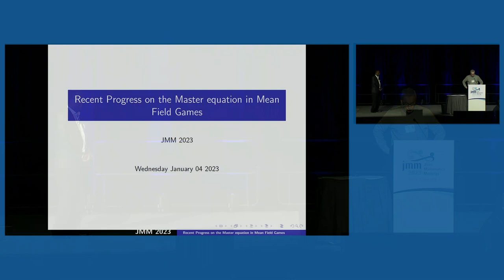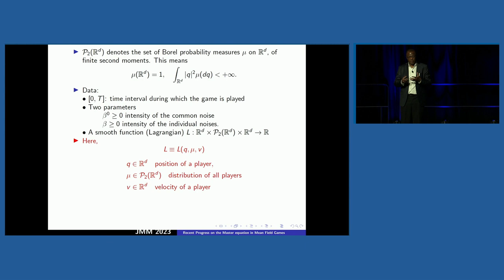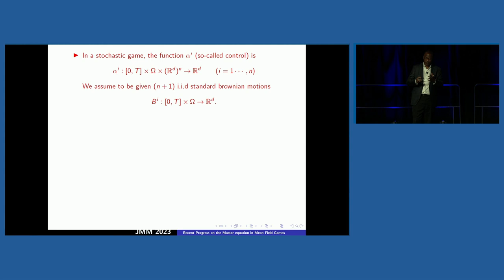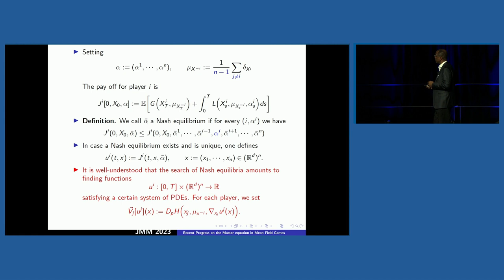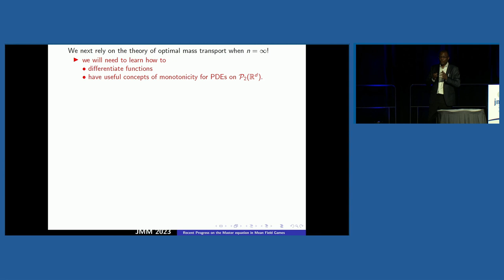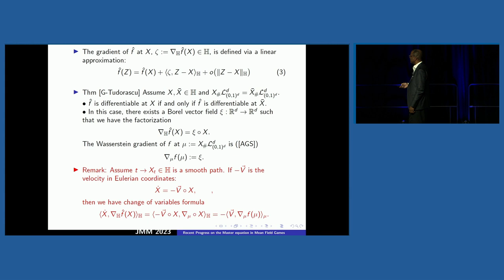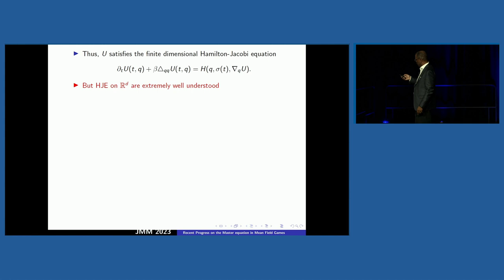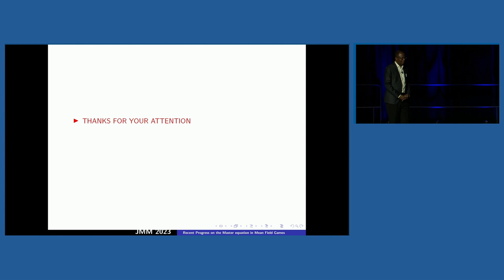Wilfrid Gangbo "Recent Progress on Master Equations in Mean Field Games"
Wilfrid Gangbo, UCLA, gives an AMS Invited Address  at the 2023 Joint Mathematics Meetings in Boston, MA on January 4, 2023.   This lecture is entitled "Recent Progress on Master Equations in Mean Field Games."